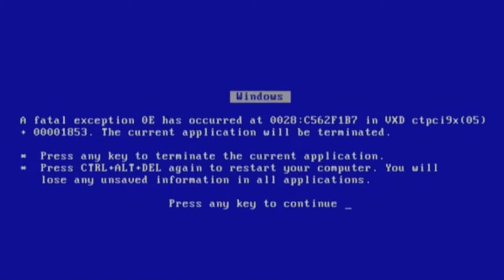Easiest Secret Boss Yet | Black Myth Wukong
We fight the final boss in the next video, the end of chapter 5.